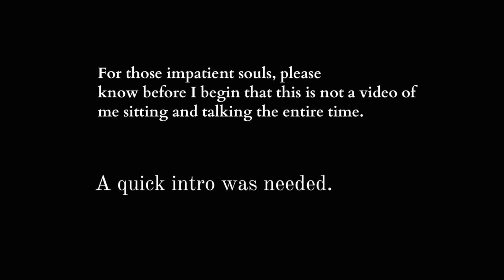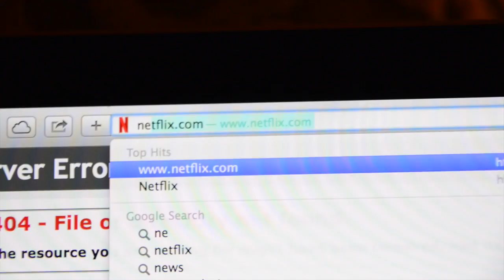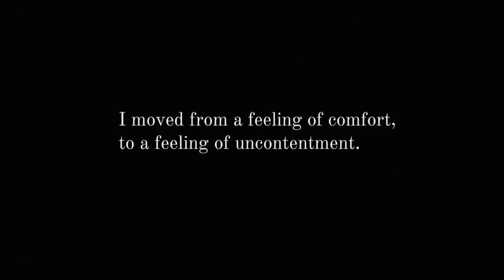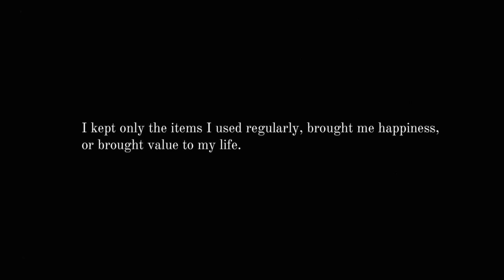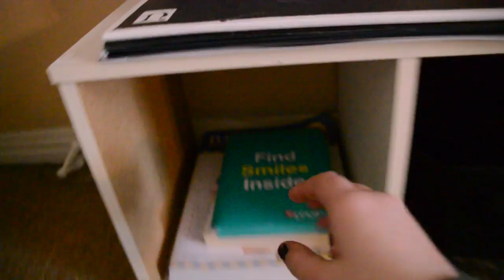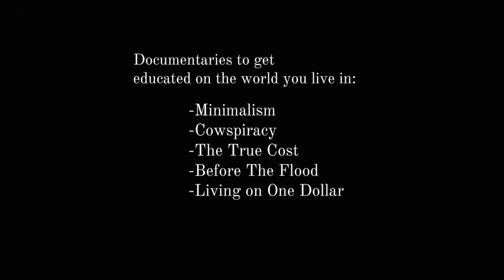Having Less, Being More- So Much More.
Let me help you to second guess your entire life ;-)
jk, but seriously. Knowledge is power. Love you guys! How did you like this film? Comments make me smile ear to ear.

If you read this then go comment something nice:)